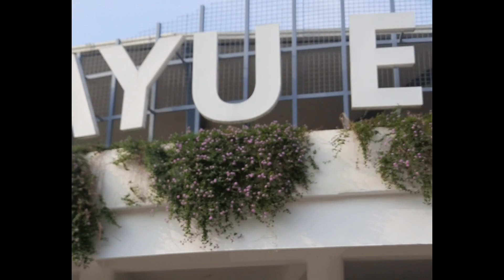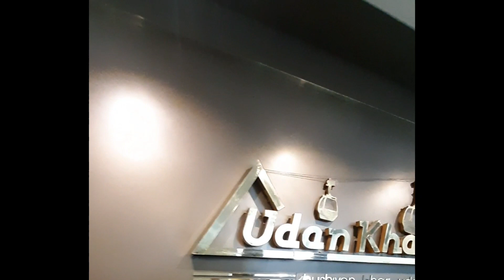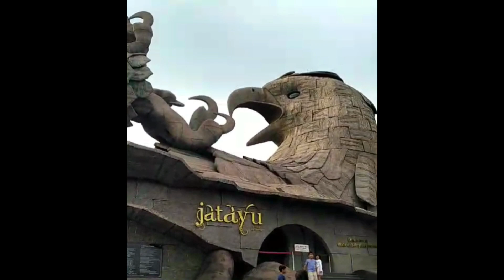കൊല്ലം ചടയമംഗലത്തുള്ള ജടായു പാറ കാണാൻ നമുക്കൊന്ന് പോയാലോ(Jatayu Rock at Chadayamangalam Kollam Dist)